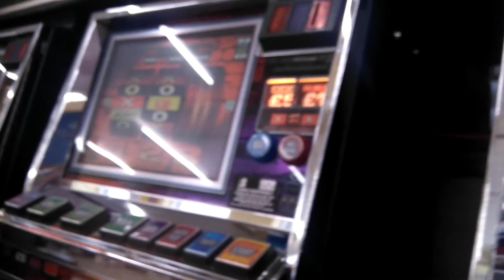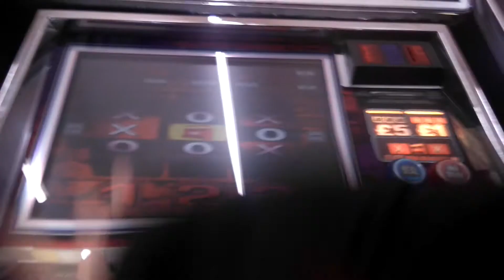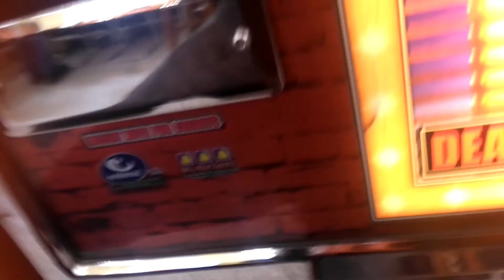deal or no deal fruit machine "its a disaster " WSM arcade 2017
50p on the feauture !
weston S M arcade uk
not so good on this 1 !